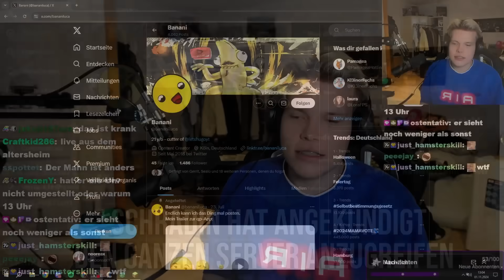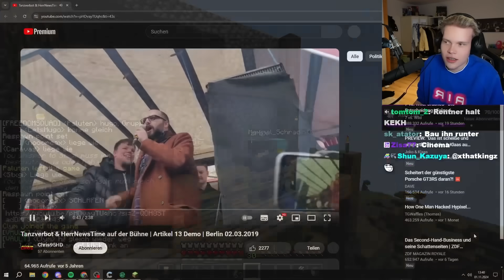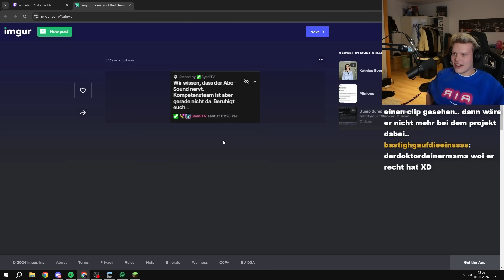Schradin nimmt Rache.. | Minecraft Craft Attack 12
-Reupload-

Alle Beteiligten sehen ihren "Ingame Beef" als Content/Rollplay an, deswegen bitte keinen Hate gegen irgendwen.